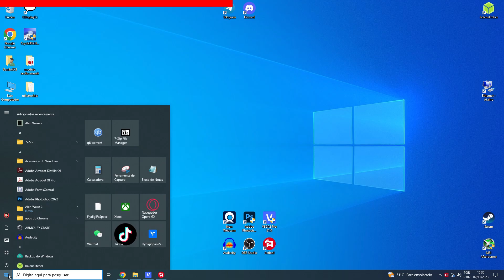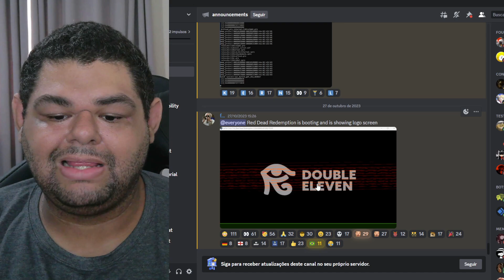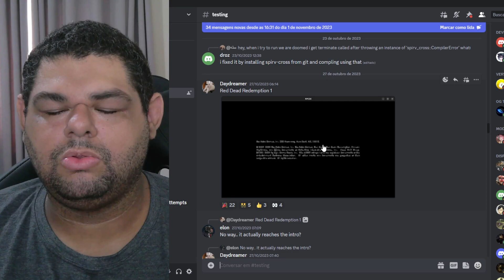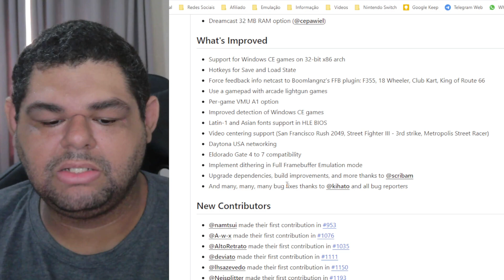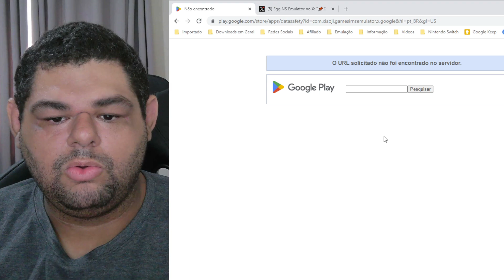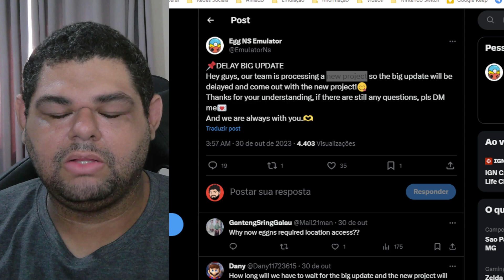💩EGG NS CHUTADO da PLAY STORE! RPCSX e fpPS4 iniciam JOGO GRANDE, FLYCAST 2.2 CHEGOU!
TESTE AMAZON MUSIC DE GRAÇA 30 DIAS

🔥Comprando com meus links, você me ajuda diretamente!

8BitDo Pro 2
8BitDo Ultimate Bluetooth

💻Meu PC:
Intel Core i7 10700 @4.6GHz
16Gb (2x8) 3000Mhz OLOy Owl